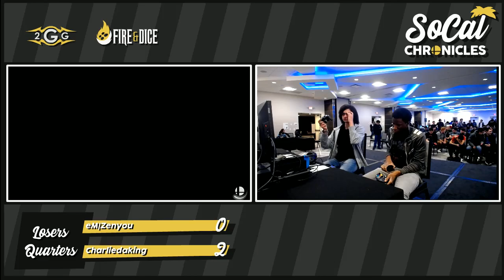Smash Ultimate Tournament - Em | Zenyou (Mario) vs Charliedaking (Fox) Losers Top 8